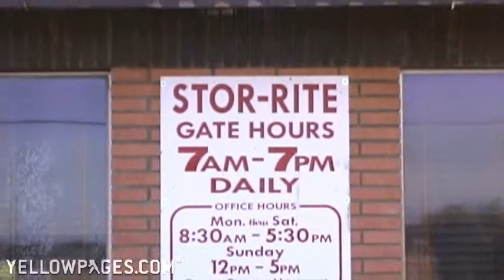Lancaster CA Self Storage Stor Rite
Whatever you need to store -- records, recreational vehicles, tyrannosaurus rex -- Stor Rite in Lancaster, CA will store it right! With safe and secure units of all sizes (including boat and RV parking) plus easy access and a variety of discount options, they store your stuff right at the right price.